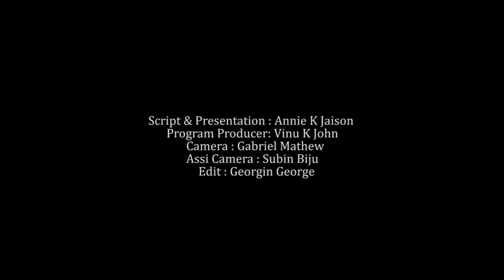AUGUST 27 | INNU | MVTV